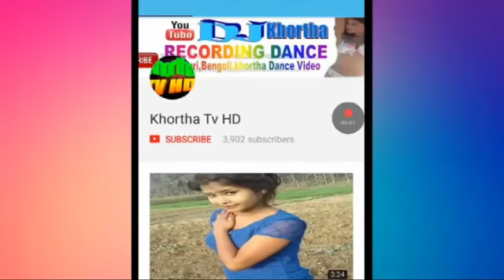Vikash bhojpuri gana dj Vikash bhojpuri Jaffarpur and Aakash Yadav singer Alok Yadav 2018(1)